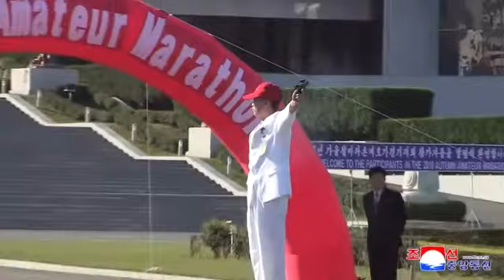2018 Pyongyang Autumn Amateur Marathon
2018 Autumn Amateur Marathoners Competition was held in Pyongyang Sunday.

The competition, divided into marathon, half-marathon, 10km and 5 km running, drew amateur runners from the DPRK, China, the Netherlands, Mexico, Belgium, Sweden, Singapore and other countries.

Lots of men and women amateur runners ran along the course, starting outside Mangyongdae Schoolchildren's Palace and being applauded by working people from all walks of life and schoolchildren in the streets.

Participant certificates were conferred on the winners